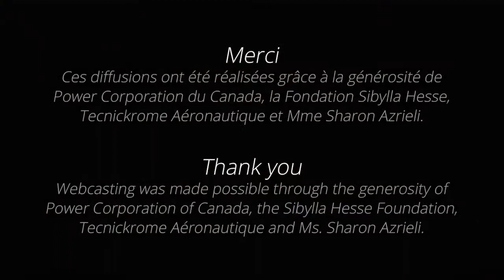Demi-Finale I CMIM chant/voice 2015 : Yauci Yanes Ortega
CMIM Chant / Voice 2015

VENDREDI 29 MAI 19 h 30 / FRIDAY, MAY 29, 7:30 P.M.
SALLE BOURGIE du Musée des Beaux-arts de Montréal

DEMI-FINALE / SEMI-FINALS

-AMADEO VIVES « Por el humo se sabe dónde está el fuego » ~ Doña Francisquita

-GAETANO DONIZETTI « Povero Ernesto!... Cercherò lontana terra... » ~ Don Pasquale

-RICHARD STRAUSS « Di rigori armato il seno » ~ Der Rosenkavalier

-GIOACHINO ROSSINI « La danza » (tarentella napoletana) ~ Les soirées musicales

-GAETANO DONIZETTI « Ah ! mes amis, quel jour de fête ! » ~ La fille du régiment

-PABLO SOROZÁBAL « No puede ser » - La tabernera del puerto

Yauci YANES ORTEGA, Ténor / Tenor
Espagne / Spain